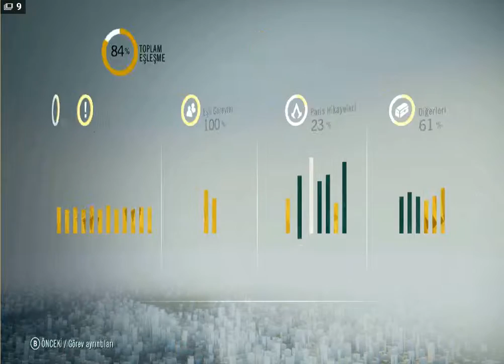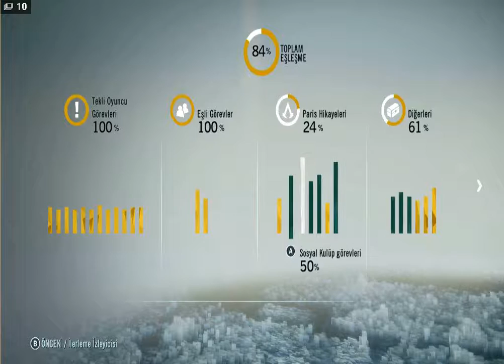ACU_SOSYAL KULÜP GÖREVLERİ_4.KULÜP EVİ